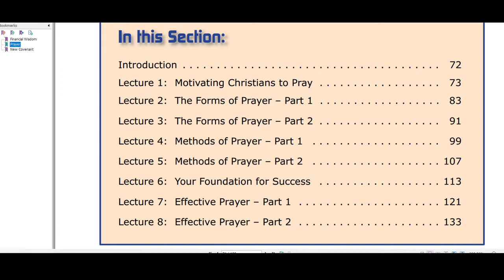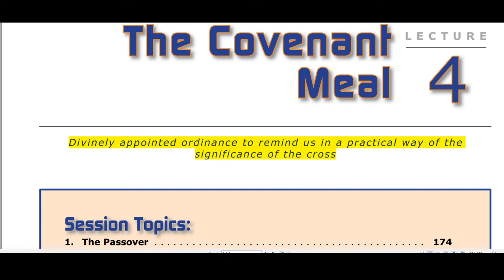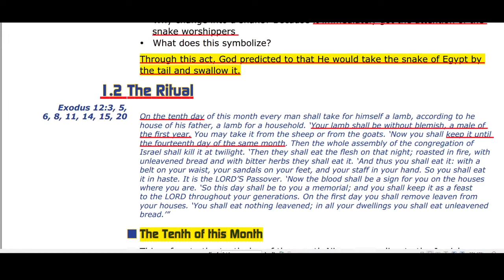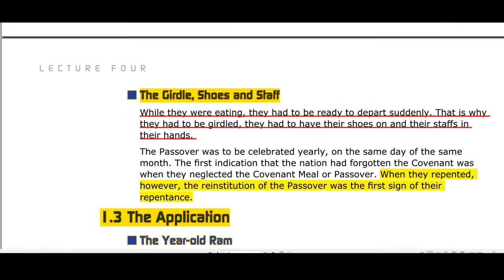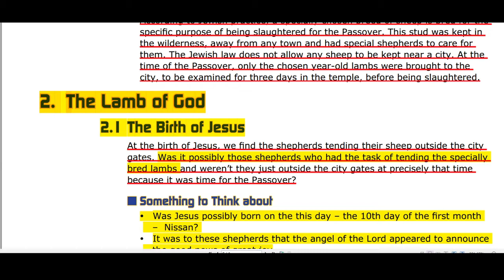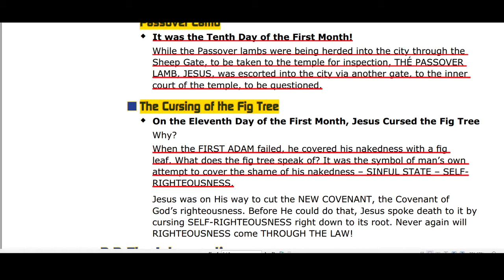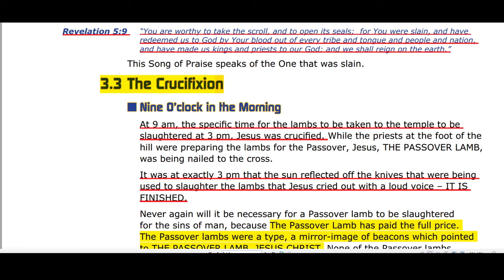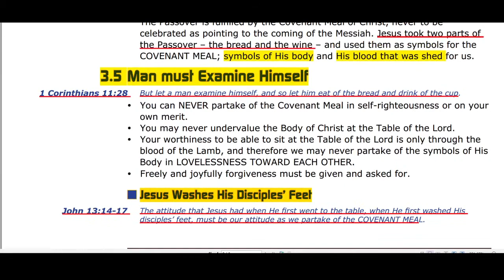Lecture 4 The Covenant Meal